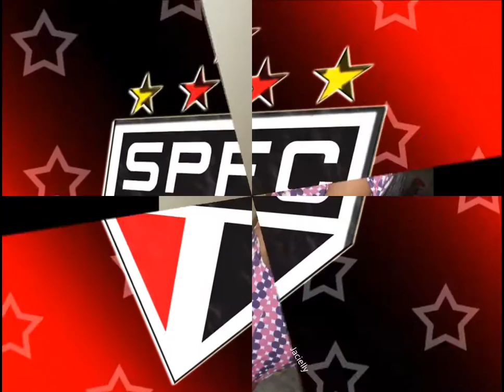Liga de Futebol Digital de Caruaru - Concurso Musa do Blog 2011 - Semifinal 1